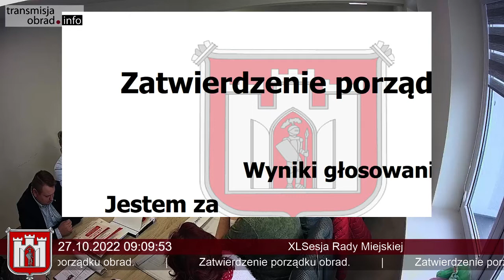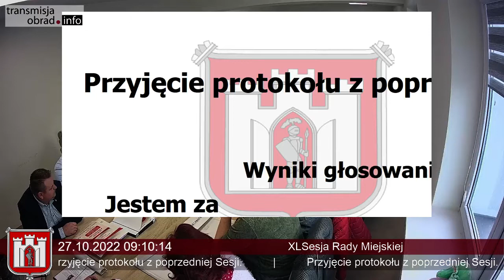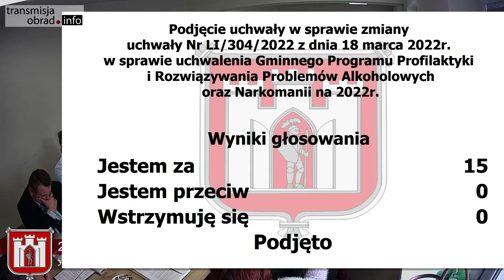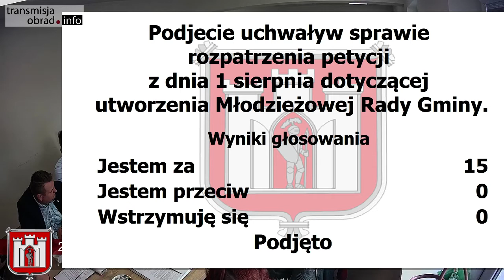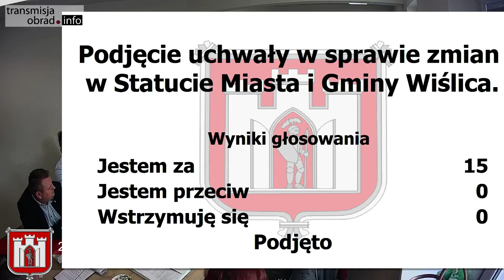LX Sesja Rady Miejskiej w Wiślicy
LX Sesja Rady Miejskiej w Wiślicy (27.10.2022r.)